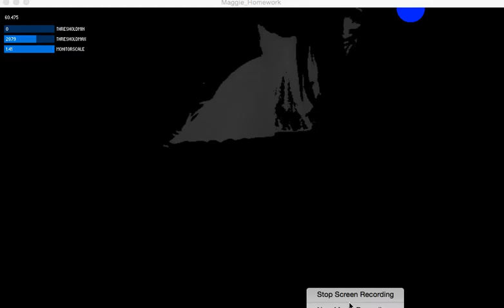Kinect Closest Point